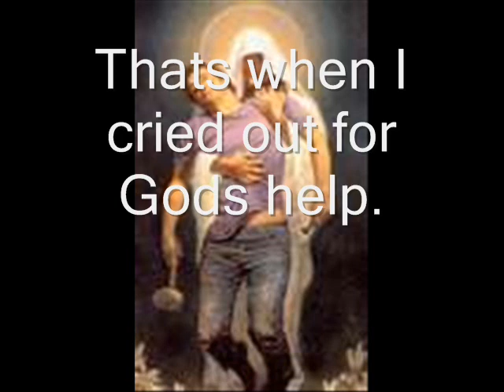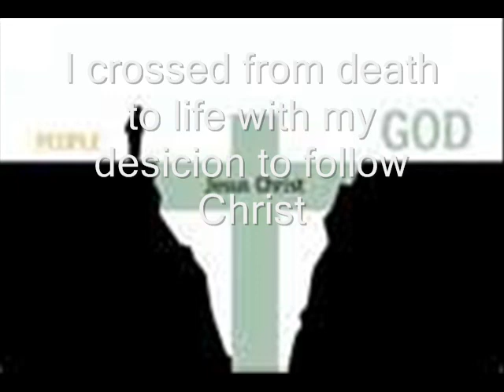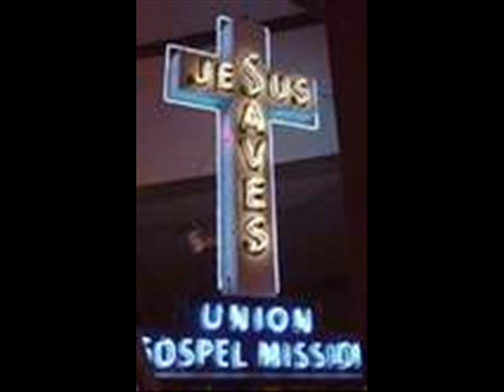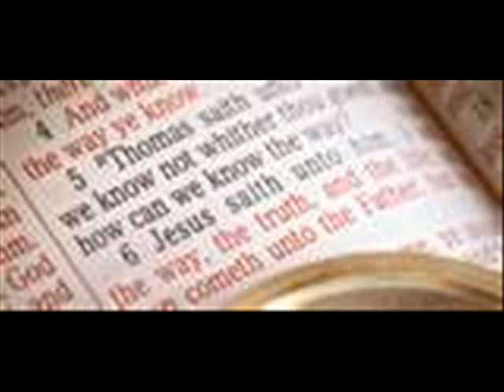"The way the truth the life" PIANO GOSPEL ORIGINAL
Another original song that I wrote about coming to Christ.